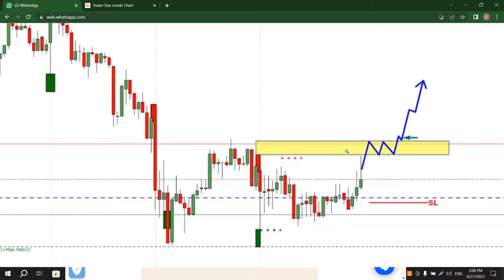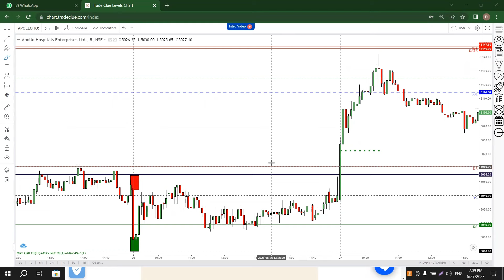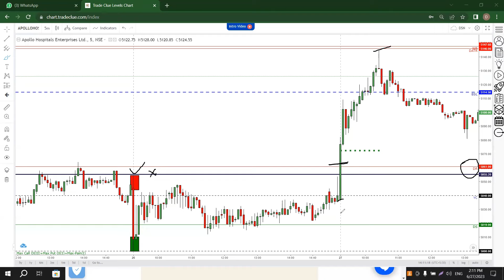APOLLOHOSP: 27JUN2023 🎯🚀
In this video we are discussing intraday trades on our stock selected from AFTERMARKET Analysis.

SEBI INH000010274